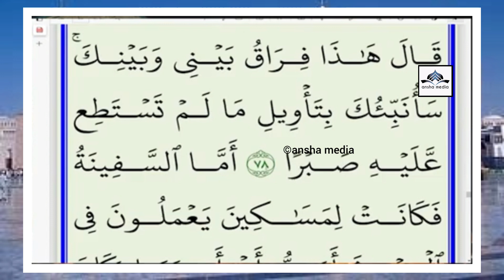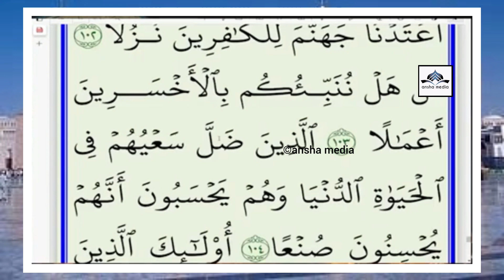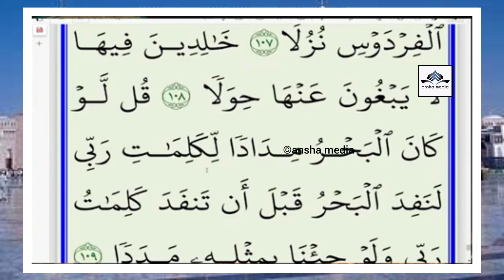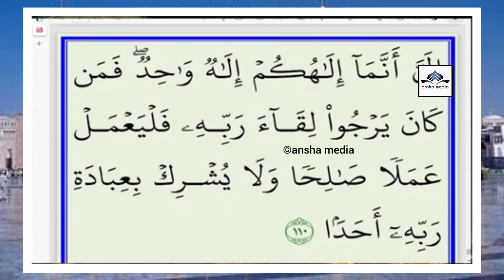ഇന്ന് വെള്ളിയാഴ്ച അറിവിൻ നിലാവ് ഉസ്താദിന്റെകൂടെ നമുക്ക് അൽകഹ്‌ഫ് സൂറത്ത് ഓതാം |Safuvan Saqafi Pathap